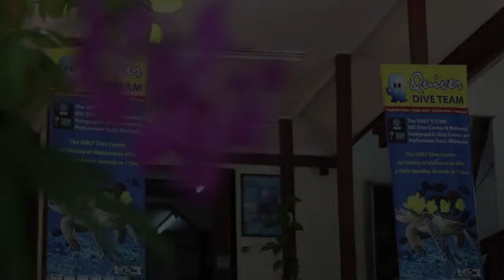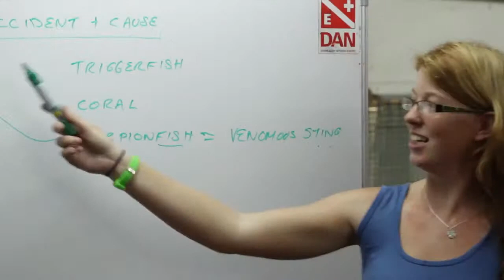PADI Instructor Development Course (IDC), Perhentian Islands, Malaysia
Quiver Dive Team, Malaysia